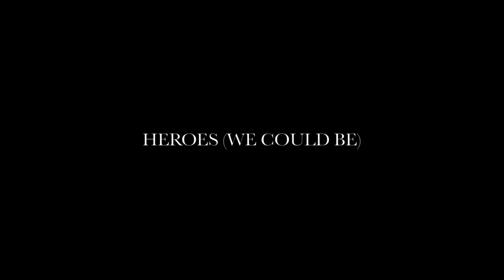Alesso Heroes we could be ft Tove Lo